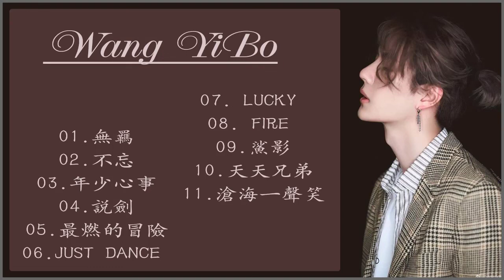Best Songs of WangYiBo